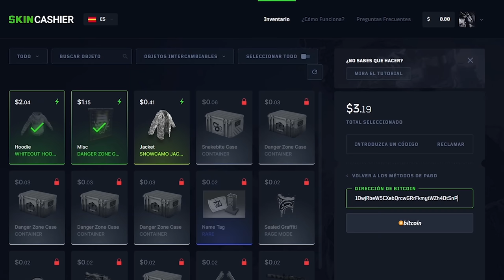LE ROBO LOS HORNOS Y EL EQUIPO A ESTE CLAN! | RUST Gameplay Español